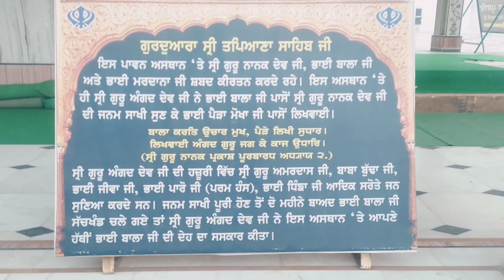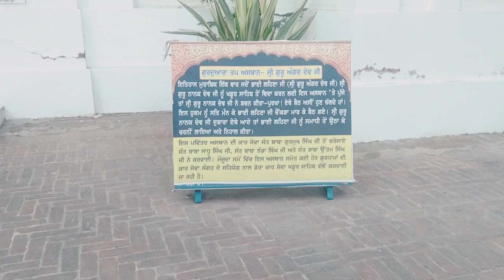ਗੁਰਦੁਆਰਾ ਸ੍ਰੀ ਤਪਿਆਣਾ ਸਾਹਿਬ ਜੀ ,ਖਡੂਰ ਸਾਹਿਬ|| gurudwara shri tapiana sahib ji, khadur sahib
history -'''''''’''''''''''''''''''''''''''''''''''''''''
waheguru ji '''''''''''''''''""

ਗੁਰੂਦਵਾਰਾ ਸ਼੍ਰੀ ਤਪਿਆਣਾ ਸਾਹਿਬ ਖਡੂਰ ਸਾਹਿਬ ਸ਼ਹਿਰ, ਤਰਨਤਾਰਨ ਜਿਲ੍ਹਾ ਵਿੱਚ ਸਥਿਤ ਹੈ। ਇਥੇ ਸ੍ਰੀ ਗੁਰੂ ਨਾਨਕ ਦੇਵ ਜੀ ਭਾਈ ਬਾਲਾ ਜੀ ਅਤੇ ਬਹਿ ਮਰਦਾਨਾ ਜੀ ਦੇ ਨਾਲ ਸ਼ਬਦ ਕੀਰਤਨ ਗਾਉਂਦੇ ਸਨ। ਸ਼੍ਰੀ ਗੁਰੂ ਅੰਗਦ ਦੇਵ ਜੀ ਦੇ ਆਦੇਸ਼ਾਂ ਨਾਲ, ਸ਼੍ਰੀ ਗੁਰੂ ਨਾਨਕ ਦੇਵ ਜੀ ਦੀ ਜਨਮ ਸਾਖੀ ਭਾਈ ਬਾਲਾ ਜੀ ਦੁਆਰਾ ਇੱਥੇ ਲਿਖੀ ਗਈ ਸੀ। ਜਦੋਂ ਜਨਮ ਸਾਖੀ ਸੰਪੂਰਨ ਹੋਈ ਤਾਂ ਭਾਈ ਬਾਲਾ ਜੀ ਨੇ ਸ੍ਰੀ ਗੁਰੂ ਅੰਗਦ ਦੇਵ ਜੀ ਨੂੰ ਬੇਨਤੀ ਕੀਤੀ ਕਿ ਉਹ ਸੱਚਖੰਡ ਜਾਣ ਦੀ ਇਜਾਜ਼ਤ ਦੇਣ ਕਿਉਂਕਿ ਉਹ ਹੁਣ ਬਹੁਤ ਬੁੱਢੇ ਹੋ ਚੁੱਕੇ ਸਨ। ਜਦੋਂ ਭਾਈ ਬਾਲਾ ਜੀ ਸੱਚਖੰਡ ਲਈ ਰਵਾਨਾ ਹੋਏ ਤਾਂ ਸ੍ਰੀ ਗੁਰੂ ਅੰਗਦ ਦੇਵ ਜੀ ਨੇ ਉਨ੍ਹਾਂ ਦਾ ਅੰਤਿਮ ਸੰਸਕਾਰ ਆਪਣੇ ਹੱਥੀਂ ਕੀਤਾ।

ਗੁਰੂਦਵਾਰਾ ਸਾਹਿਬ ਨੇੜੇ

ਗੁਰੂਦਵਾਰਾ ਸ਼੍ਰੀ ਤਪ ਅਸਥਾਨ ਪਾਤਸ਼ਾਹੀ ੨